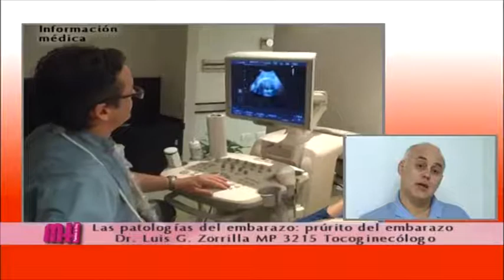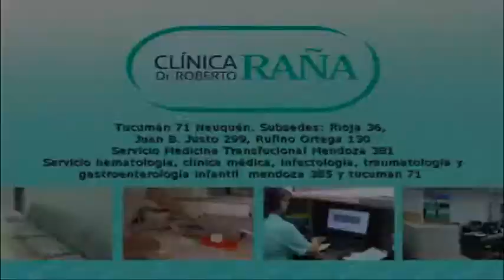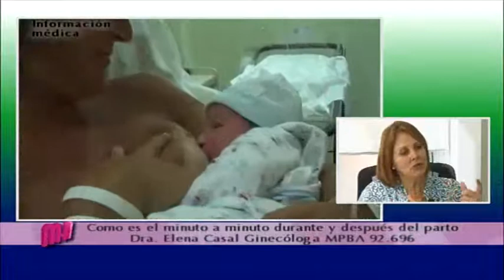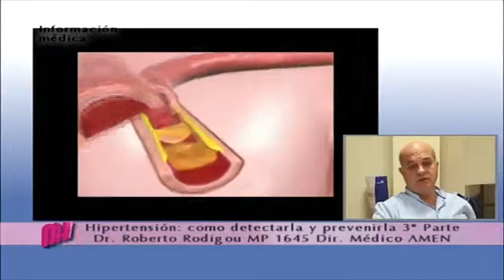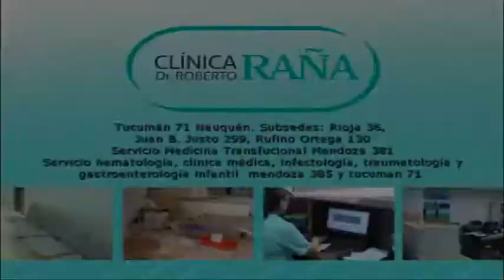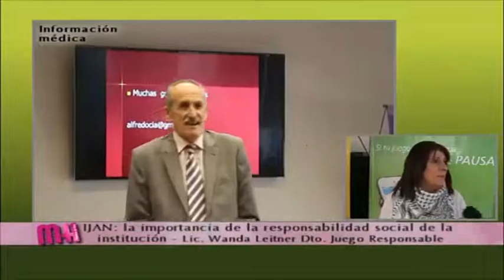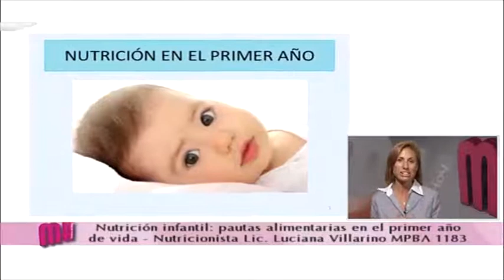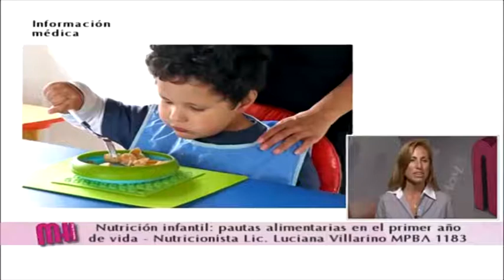El Dr. Luís Guillermo Zorrilla, tocoginecólogo nos habla del pénfigo y del prúrito del embarazo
Obstetricia: el Dr. Luís Guillermo Zorrilla, tocoginecólogo nos habla del pénfigo y del prúrito del embarazo, como se identifica y cual es el tratamiento. También se refiera a la colestasis intrahepática.

La Dra. Elena Casal explica que sucede cuando la mamá y su bebé arriban a la habitación luego de haberse producido el nacimiento. El rol de la familia en ese momento.

Hablamos sobre la prevención de la hipertensión arterial: el Dr. Roberto Rodigou Médico Generalista y Director Médico de AMEN Salud nos da más detalles.

Estuvimos en el lanzamiento de la Chequera Estelar que se realizó en el IJAN, y tuvimos la oportunidad de hablar con la lic. Wanda Leitner sobre las acciones del departamento de juego responsable y la responsabilidad socila de la institución.

 La Lic. en Nutrición Luciana Villarino explica como debe ser la alimentación durante el embarazo. El reflujo y acidez propios de esta etapa y como evitarlo. Los mitos y verdades.